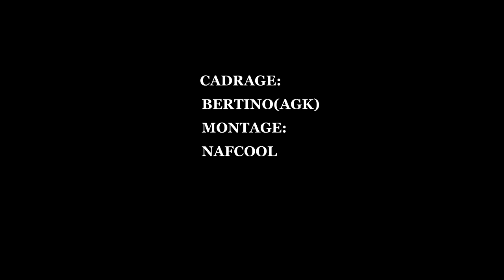HYPNOZ (Cypher 4) Festival Cotonou Hip Hop 2020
Hypnoz le Malaba, membre du REFLEX Entend2ment nous amene dans son univers dans le cypher 4